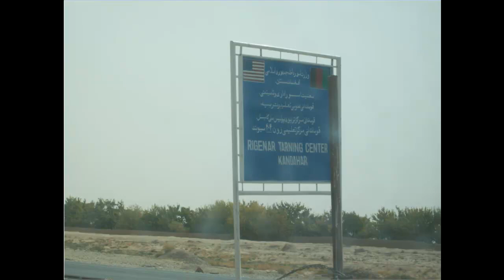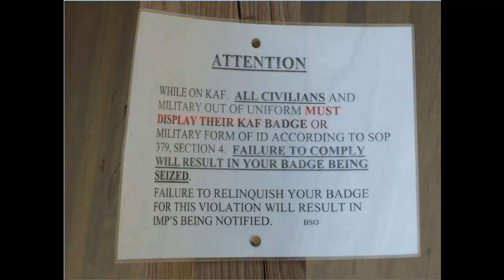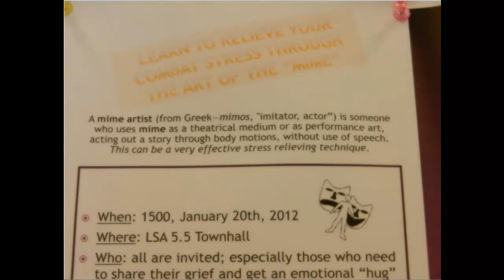Mysterious JG's 1,000 Subscriber Q and A Special Part 2 of 3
Hey folks, in one massive (because I'm an insufferable blowhard) recording block I answered all of my viewers' questions.  Then I broke it into 3 hopefully manageable videos.  Timestamps for when I tackled individual questions are below.

Part 2

0:00 - 7:30 If you could change something about the Three Kingdoms period, what would it be?
7:30 - 11:22 What's your reason for LPing?
11:22 - 15:21 When and how did you gain your interest in the Three Kingdoms period?
15:21 - 17:02 Can you do another lp on Romance of the three kingdoms XI but playing as Wu and creating new characters and having the created characters randomly deploy on the map.
17:02 - 19:03 Are you planning on doing any other ROTK LPs like 9 or 8?
19:03 - 21:11 Do you plan on doing any streams?  Have you done any?
21:11 - 22:09 What's your absolute favorite game?
22:09 - 24:32 Can you tell us about your travels in Ireland?
24:32 - 28:13 Where does the magic come from, or more seriously, what's your recording schedule and how do you approach making an LP?
28:13 - 30:39 Who's your favorite ninja turtle?
30:39 - 32:02 Kona Crush or Demolition Crush?
32:02 - 32:42 What's your favorite word?
32:42 - End What's your least favorite word?